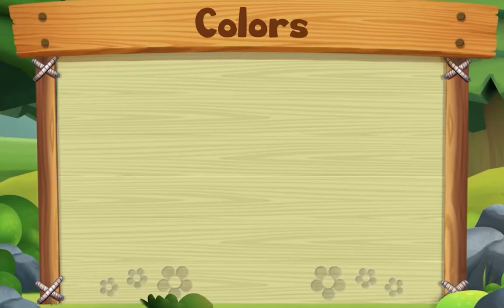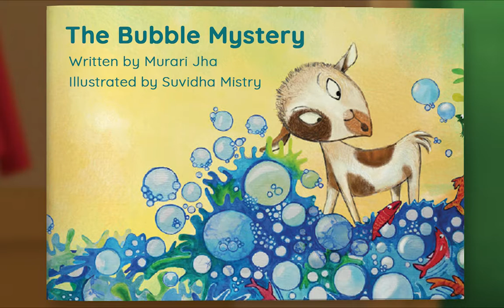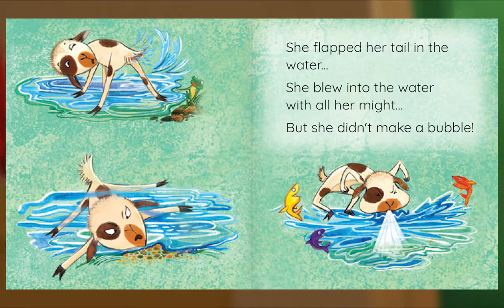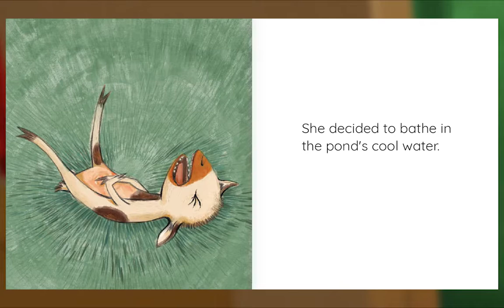Preschool Video Animal Island Learning Adventure (AILA) | Letters, Songs, Story Books